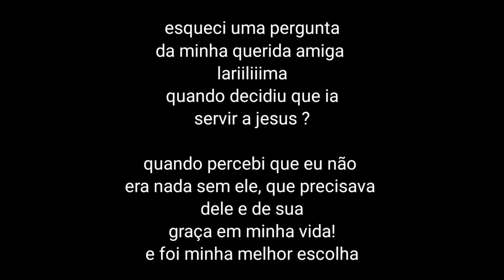RESPONDENDO PERGUNTAS / PAPO SINCERÃO!🤗💗